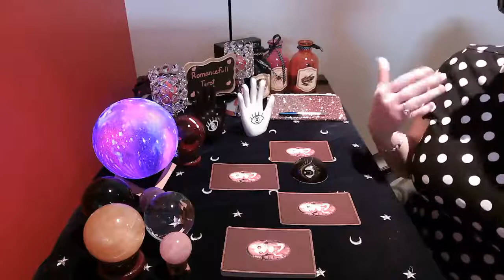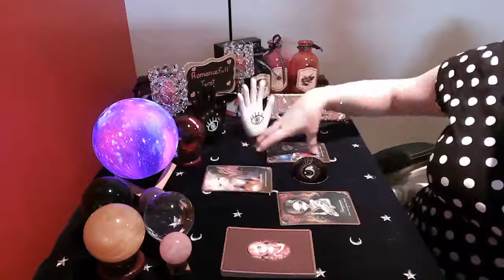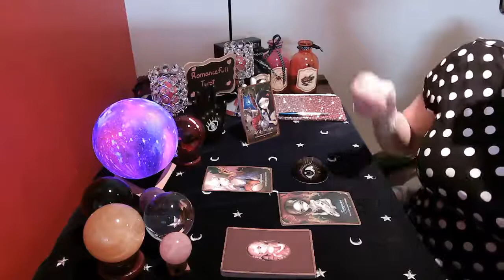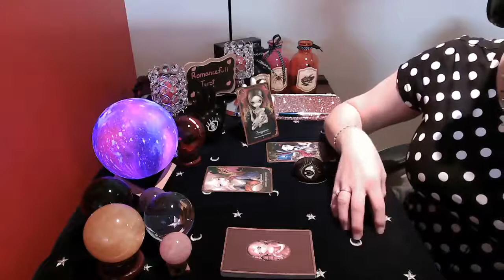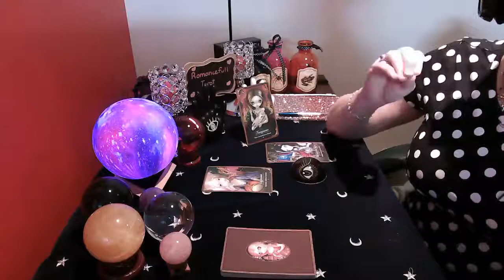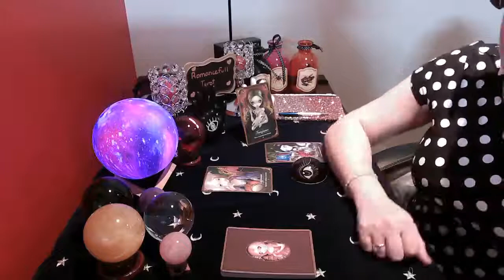⌛ARIES⌛ URGENT SPIRIT MESSAGES..SPIRIT GIVES YOU THE ANSWER TO TURN YOUR SITUATION AROUND🔮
ARIES⌛ URGENT SPIRIT MESSAGES..SPIRIT GIVES YOU THE ANSWER TO TURN YOUR SITUATION AROUND NOVEMBER 2021 TAROT READING

Readings I offer are below:
1 question reading : 40 US